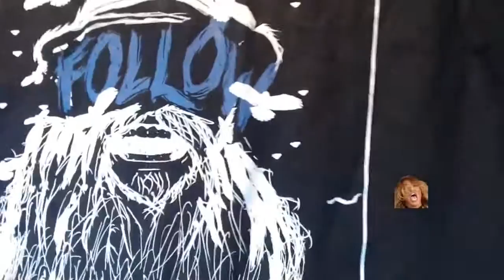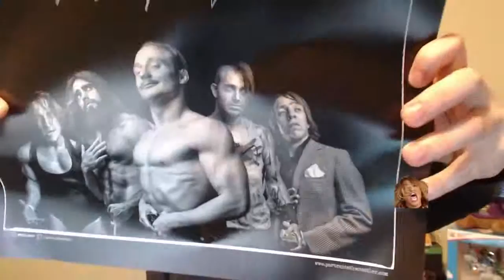MANKIND DOMINATION! DOUBLE ULTIMATE FEMALE REWARDS! WRESTLECRATE UNBOX! WWE SuperCard